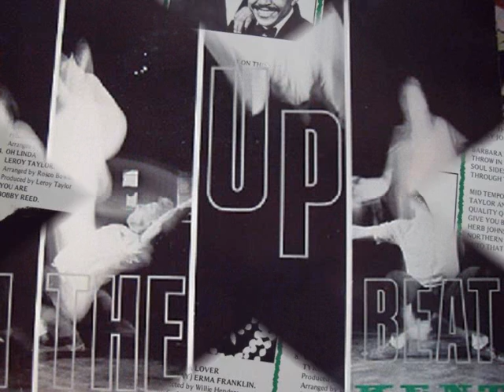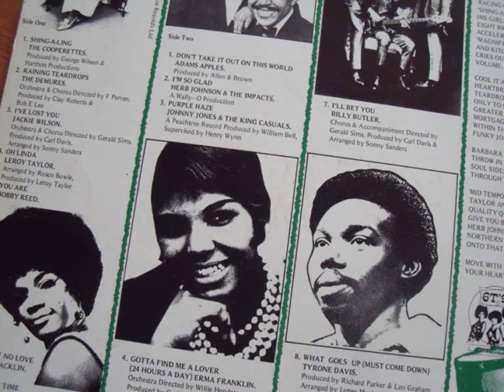rain with charity brown ... out of my mind